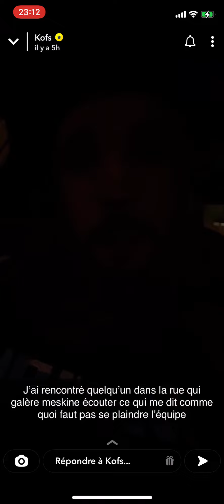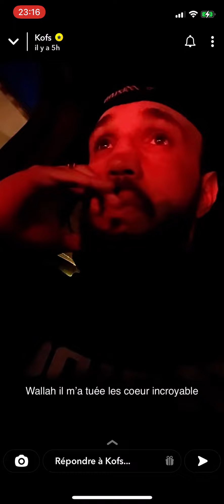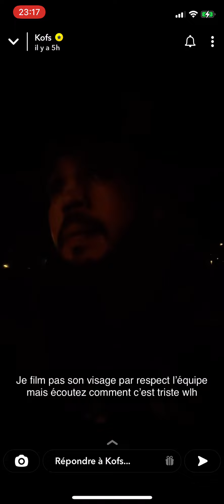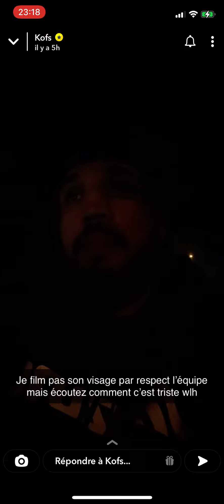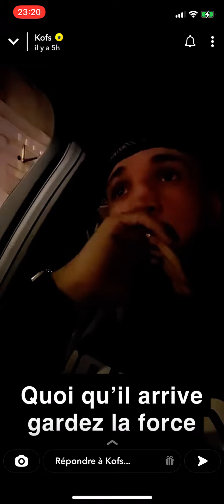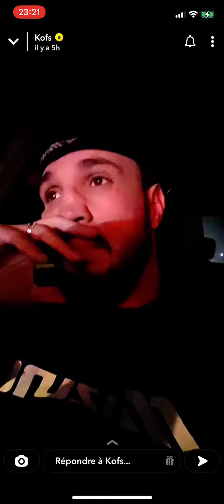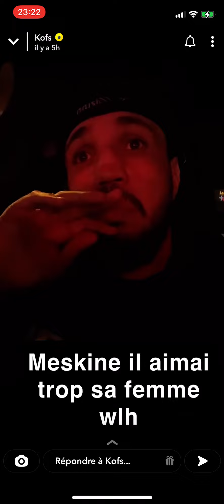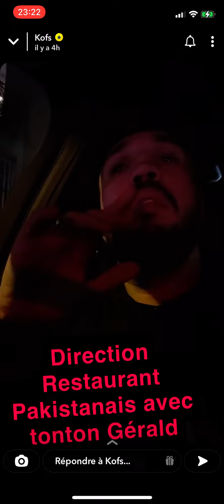KOFS REDONNE LE GOÛT À LA VIE A UNE PEREONNE DANS LE MAL !! LEZHOMMES 🇩🇿🙏🏼🩸